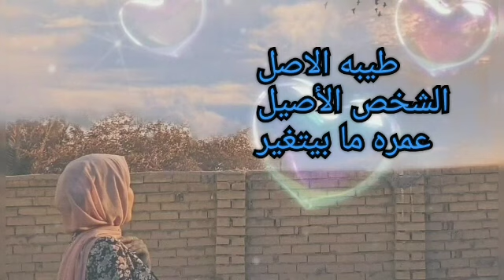خليك دايما شخص أصيل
خليك شخص أصيل
اوعى تنكر فضل ناس وقفوا جمبك